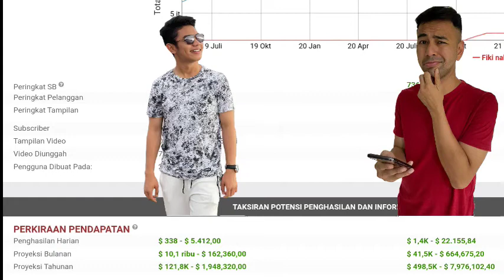TERLALU SULTAN... Raffi Ahmad Kalahkan Gaji Fiki Naki | Artis KW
jadi divideo kali ini kita akan membahas perbandingan statistik YouTube 2 YouTubers antara Fiki Naki vs Raffi Ahmad. siapa unggul kita langsung lihat saja...

fiki naki speaks english russian and spain but he ... speak chinese